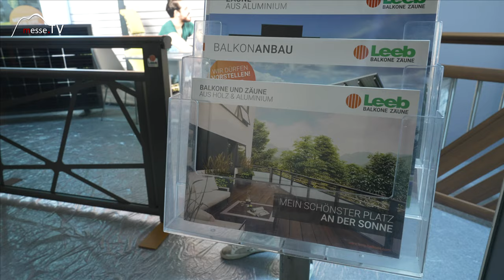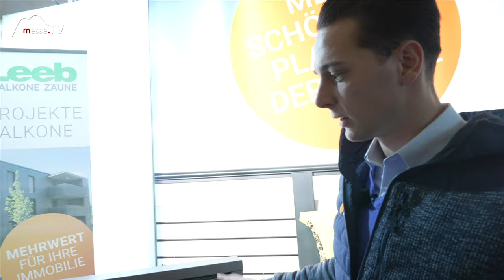Photovoltaik Balkon - Leeb Balkone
Ein Balkon ist ein Stück Freiheit den viele zu schätzen wissen. Aber ein Balkon der etwas zur Energiewende beiträgt? Ja, tatsächlich. Die Firma Leeb Balkone hat einen Balkon bei dem das Photovoltaikmodul direkt im Balkon verbaut wird.

Die Stromerzeugung geht natürlich nicht zu lasten der Sicherheit. Die Absturzsicherung ist durch das Geländer und die Steher vollumfänglich gegeben. Wir lassen uns den außergewöhnlichen Balkon auf der Heim+Handwerk in München zeigen.

Erfahren Sie mehr in unserem Messe.TV Beitrag!

Mit freundlicher Unterstützung von das Vermieter-Portal für Vergleichsmieten, wenn ein Mietspiegel fehlt.